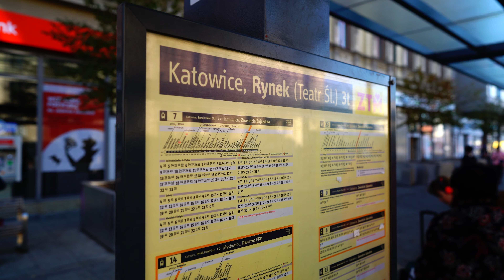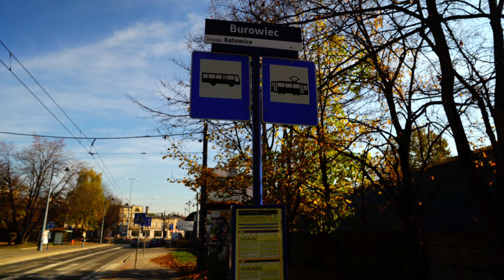Poland, Katowice, tram 15 ride from Rynek to Burowiec